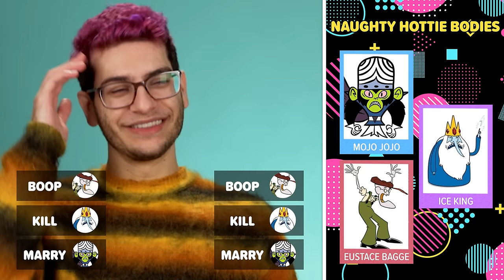We Play Boop, Marry Or Kill: Cartoon Network Edition!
Which Cartoon Network characters would you boop marry or kill?

Reactors Featured:
Dani

Producers:
Joe

Episode Produced by Jada Harris

Editor - Tiana Dueck
Assistant Editor - Sarie Moscato

0:00 Intro
0:08 Naughty Hottie Bodies
2:07 Her-O Face
3:48 MILBs
5:51 Mustache Rides
7:57 A.A.R Please Me
9:49 Naked & Not Afraid
11:33 Oldie But Goodie
13:24 Gimme-Dat-Nutty Professor
15:06 Eat Me
17:06 Gettin' Bare With Bare Bears
18:47 Supernaturals
20:25 Got Wood?
22:25 Final Thoughts
22:59 Outro